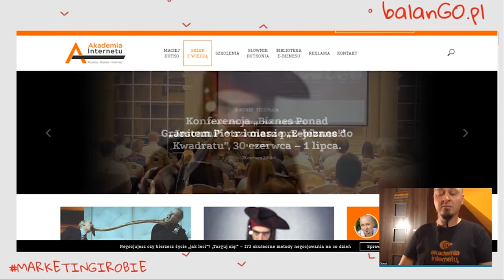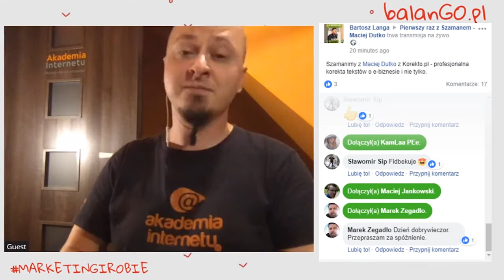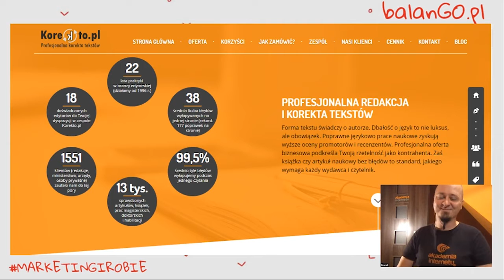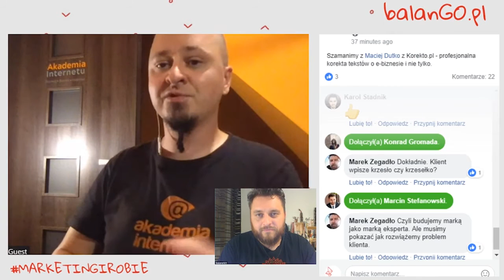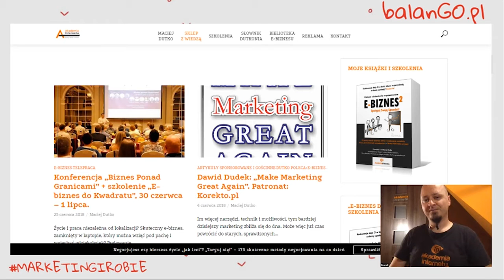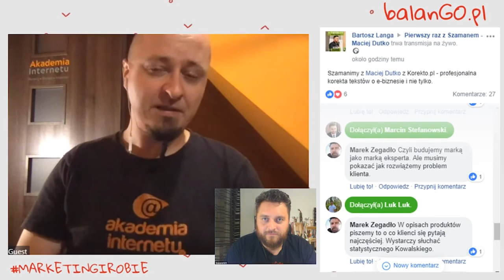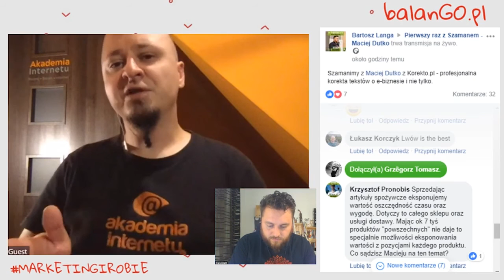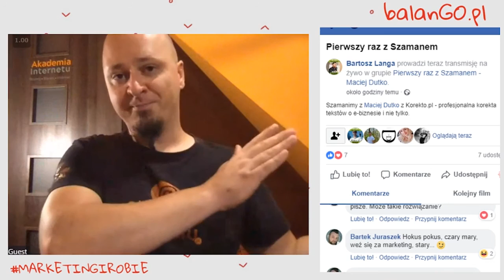JAK ZWIĘKSZYĆ SPRZEDAŻ W INTERNECIE? MACIEJ DUTKO LIVE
Robienia audytów ofert sprzedażowych w internecie, pisanie książek i szkolenia sprzedawców w tak wielkich firmach jak allegro.pl. Maciej Dutko posiada szeroki wachlarz doświadczeń i wiedzy o e-biznesie i z chęcią dzielił się nią z widzami podczas swojej wizyty u Szamana.

Wpadnij również  na nasze pozostałe wioski!

Howgh !